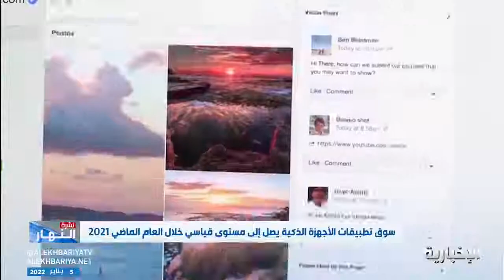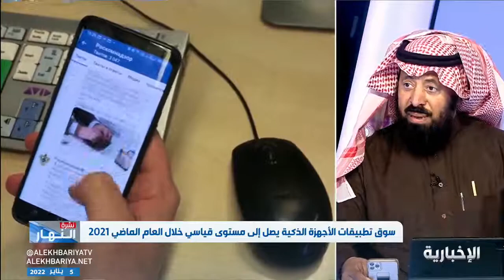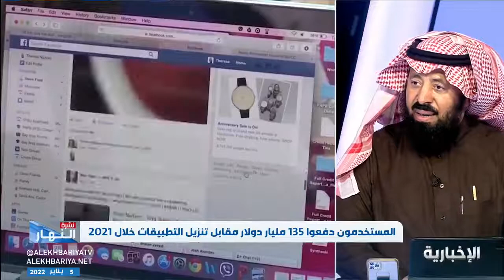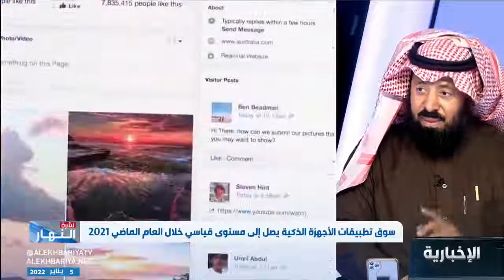أستاذ تقنية المعلومات في جامعة الملك سعود: بيانات المستخدم الشخصية هي "السلعة" في التطبيقات المجانية